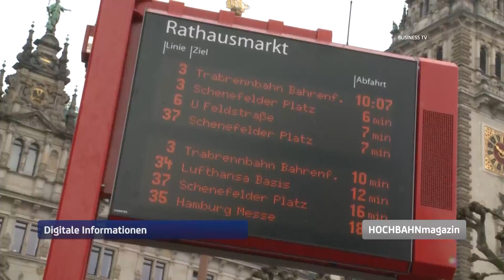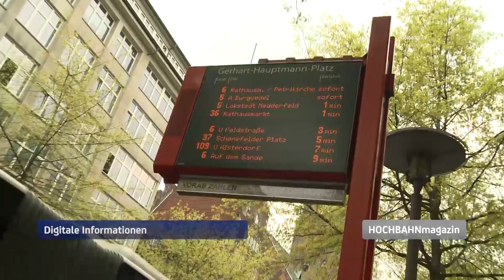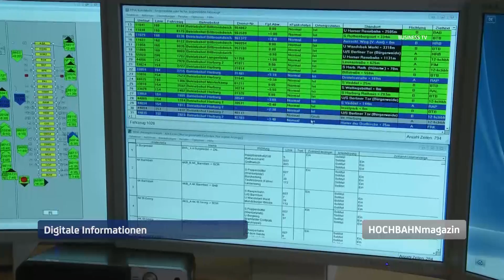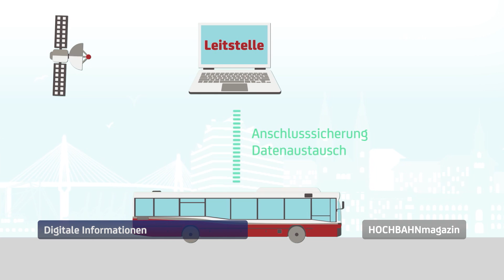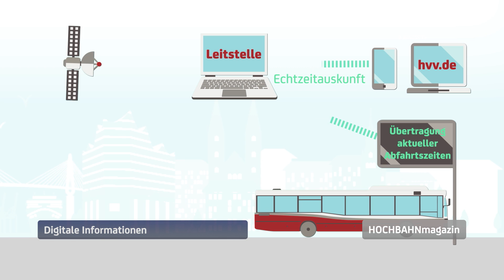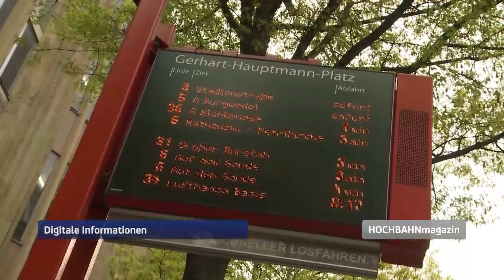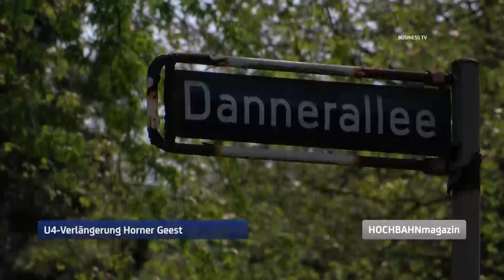HOCHBAHN Magazin Mai 2017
Ob HVV-APP, Website oder auch an elektronischen Anzeigetafeln: Digitale Informationen stellen für den Fahrgast in unserem Zeitalter einen enormen Mehrwert dar, da diese schnell, einfach und bequem abrufbar sind. Dahinter steckt ein ausgeklügeltes und kompliziertes System. Und mit Blick in die Zukunft ist das nicht alles – da geht noch mehr! Die HOCHBAHN packt dies an. Für Hamburg. Mit Hamburg.